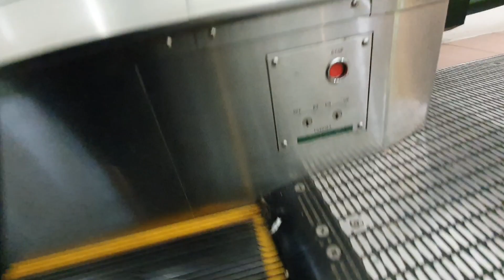1990s? Toshiba Escalator at Siglap Centre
13 February 2023

First upload in such awhile!

IMPORTANT MESSAGE :
I feel that my time in the lift comm is more or less over and my focus of interest has greatly changed overtime. I would like to thank everyone that has supported me since the start of my lift comm journey. Shoutout to @sget7093 as we film and explore lifts most of the time. I would be still uploading until my archival footages are emptied as I have a couple of footages left in my archive.

However, I would be still active in the Train Community which you could check out my Train Channel which is also run by my YT Partner Shan :

Anyways, its quite interesting to see Toshiba escalators in such a small shopping centre. Not sure exactly when the escalator is being built but its fairly old.